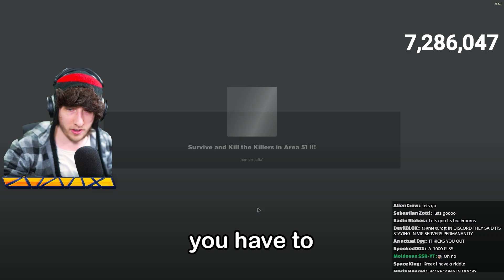"THE ROOMS" in DOORS SUPER HARD MODE